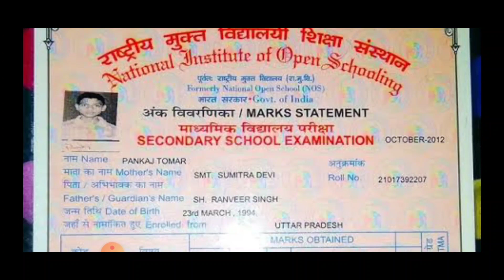Is National Open Marksheet Valid In Government jobs? like Army , SSC Full information in this video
2017 bouldering open national championship,
national open college,
national open chess tournament,
national open college network credits,
indira gandhi national open university campus,
cbc the national open,
58th national open athletics championship,
1951 langhorne national open,
national institute of open schooling,
lance dewease national open,
national open marksheet,
national institute of open schooling malayalam,
open national bangla movie,
indira gandhi national open university malayalam,
national institute of open schooling marksheet,
national institute of open schooling news,
national institute of open schooling nios,
open national natok,
national open university of nigeria,
national institute of open schooling 2020,
national institute of open schooling admission,
national open university of nigeria lectures,
national school of open schooling,
national guard open fire on protesters,
national open photo,
open carry national park,
how to open national pension scheme,
national parks open,
national open result,
national open result kab aayega,
national open school result,
national open school 10th class,
national open scout crew,
national anthem open up the safe,
national open university of nigeria courses and fees,
national open university anthem,
open bible national vbs 2020,
national open williams grove,
national open wheel 600 series,
williams grove national open 2018,
national open youth orchestra,
100m open national 2019,
1500m open national,
national treasure 1 opening scene,
national open 2020,
cbc the national open 2003,
open national athletics 2019,
national treasure 2 opening scene,
400m open national 2019